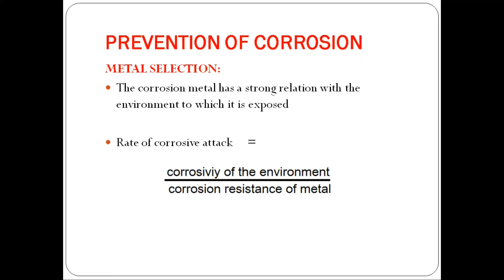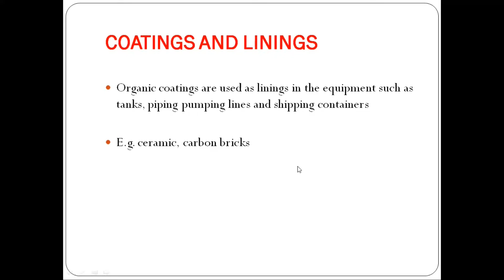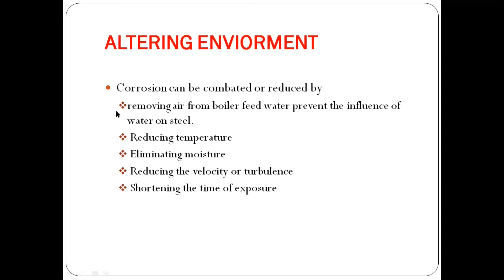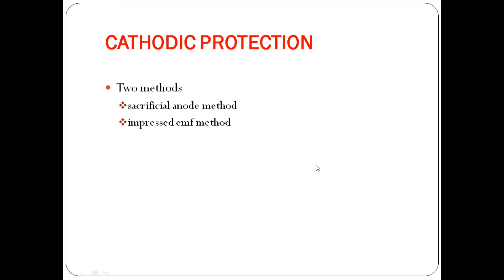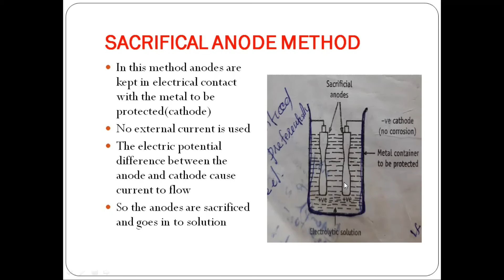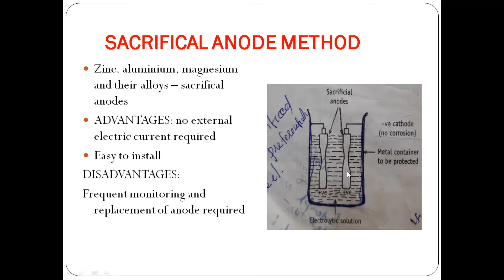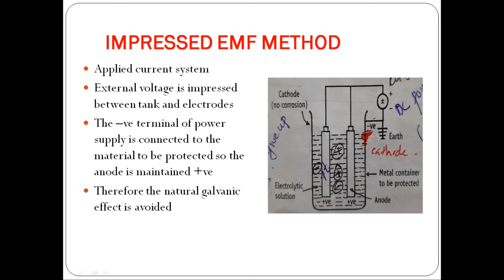Corrosion prevention methods//malayalam explanation//B.Pharm//Pharmaceutical Engineering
chapter:corrosion
topic: prevention of corrosion

- preparation of purified water and water for injection

- shell and tube heat exchanger